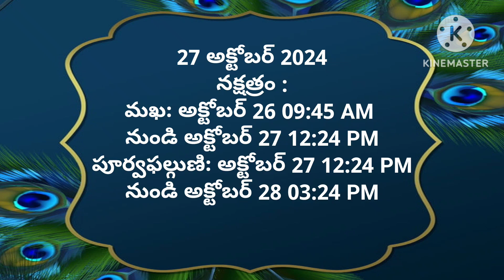Today tithi|27-october-2024|today panchangam|Telugu calender today|todayPanchangam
Today tithi|27-october-2024|today panchangam|Telugu calender today|Telugu Panchangam|today Panchangam
#27-october-2024
# todaysubhamuhurthamtimeintelugu
Om sai ram
today panchangam,
telugu calendar today,
today tithi,
panchang today,
omkaram today,
27-october-2024 gargeya panchangam today,
today amrutha,
panchangam telugu,
27-october-2024 eenadu panchangam today,
tithi today in telugu,
27-october-2024 durmuhurtham today,
today varjyam,
27-october-2024 today tithi according to hindu calendar,
27-october-2024 online panchangam telugu today,
eroju panchangam,
27-october-2024,
today yogam,
today 27-october-2024 rasi phalalu in telugu,
today 27-october-2024 astrology in telugu,
today 27-october-2024 horoscope in telugu,
today panchangam,
today nakshatra in telugu,
panchang today,
panchangam today,
panchangam today,
rasiphalalu today,
panchang today,
telugu calendar today,
today 27-october-2024 amrutagadiyalu,
today rasiphalalu,
today yamagandam,
today rasiphalalu in telugu,
rasi phalalu,
today rahukalam,
today durmuhurtam,
today varjam,
eroju rasi phalalu telugu,
27-october-2024 subha muhurtham time in telugu,
panchang today,
panchangam today,
telugu panchangam,
panchang today,
eroju panchangam,
tomorrow panchangam,
daily panchangam,
sun sign,
Omsairam